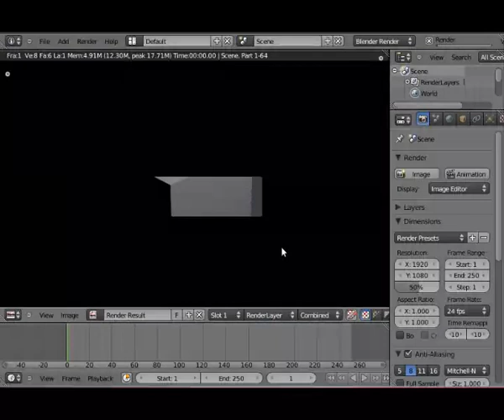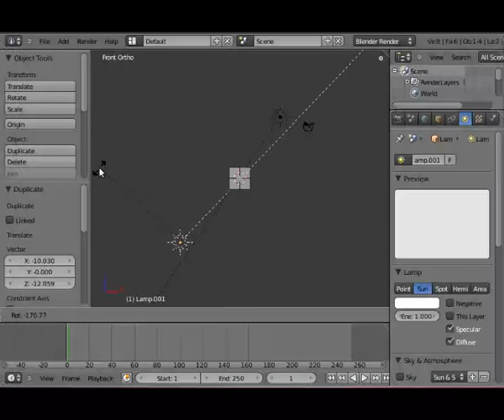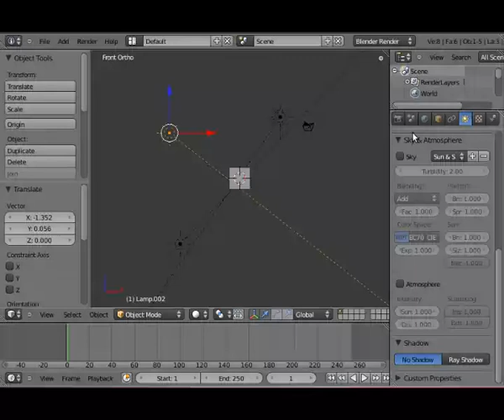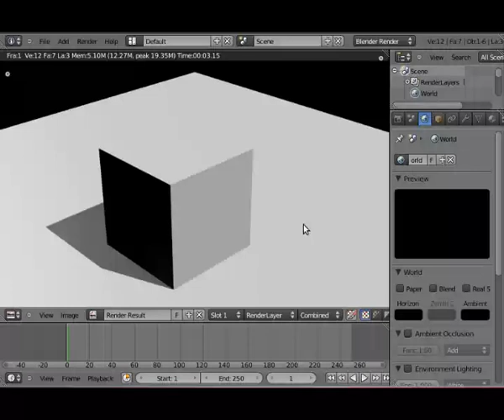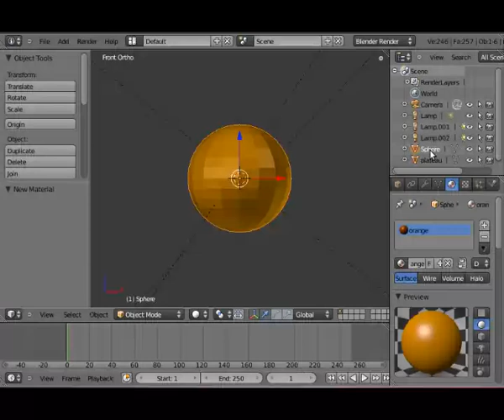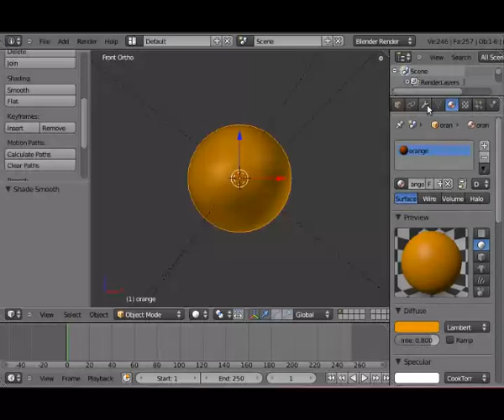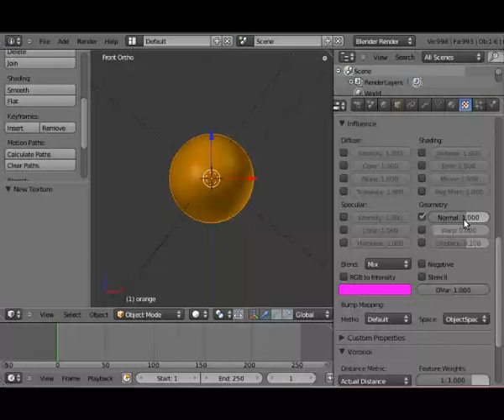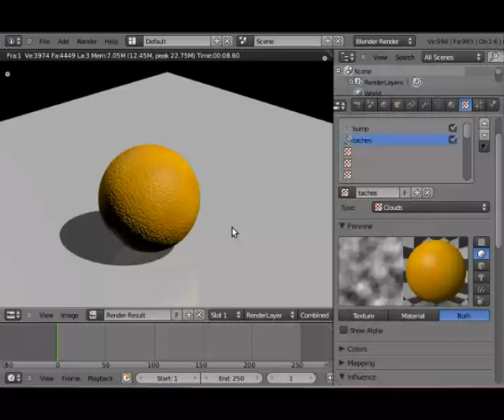Tuto Blender : modéliser une orange 1/4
blender video tutorial en francais par torglut : modéliser une orange partie 1